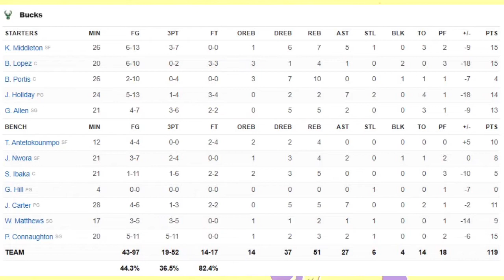Milwaukee Bucks vs Minnesota Timberwolves | NBA 75TH SEASON FULL GAME HIGHLIGHTS | March 19, 2022